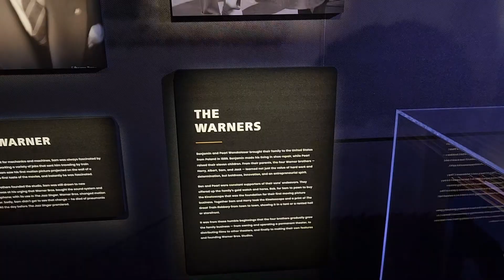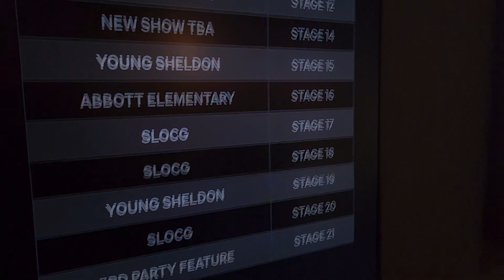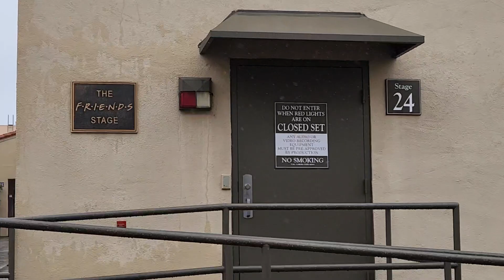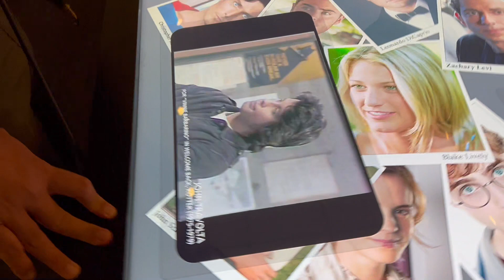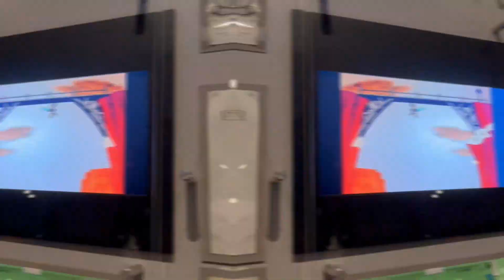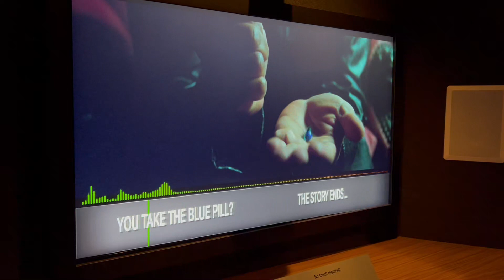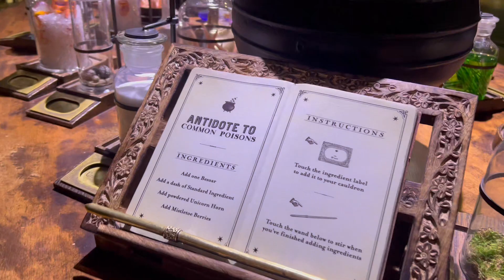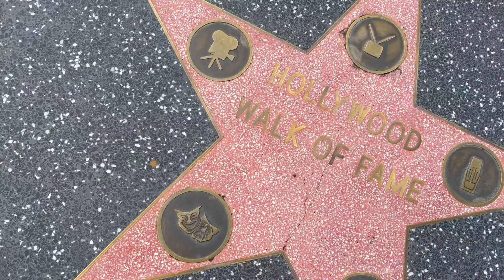Visita aos Studios Warner Bros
Começamos nosso tour por Los Angeles visitando os Studios Warner Bros em Hollywood! Aproveite e entra com a gente nesse mundo onde a magia acontece e os episódios das suas séries favoritas foram os ainda são gravados.

Por aqui nós encontramos o cenário de Friends, Big Bang Theory, Two and a Half Man, muita coisa do Harry Potter, dos heróis da Marvel e ainda terminou em uma lojinha onde você quer levar tudo pra casa!

Não deixe de nos seguir no Instagram onde mostramos nosso dia a dia

Quer as informações na mão? Não deixem de conferir nosso blog

VAI ALUGAR CARRO NA SUA VIAGEM?